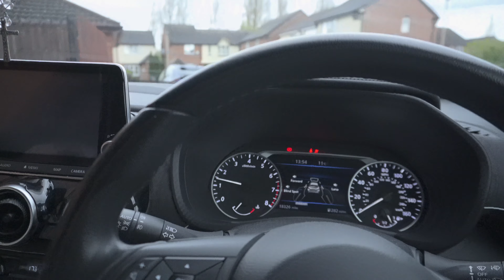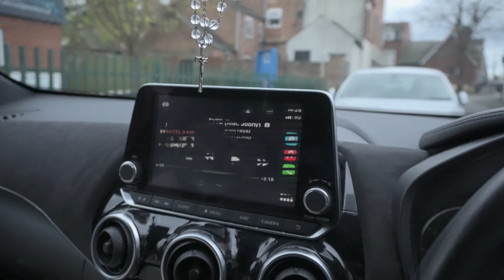First Vlog! Going for a Haircut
This is my first vlog. I went to get a haircut before going on holiday and wanted to record the process. Learning to use this new camera, along with Premier Pro to edit is not simple😂.

I got hit with copyright for 2 songs in the background :/// hence the random quiet clips